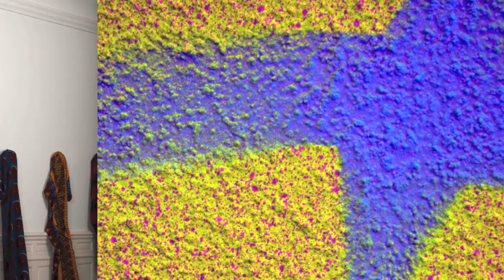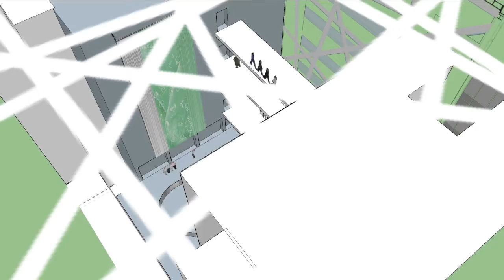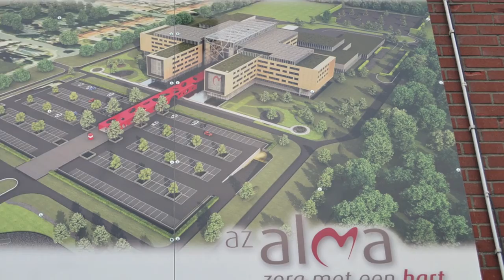Introduction - two art proposals for AZ Alma Ziekenhuis; Eeklo, Belgium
Artists: Tramaine de Senna (US) and Joke Raes (BE)

WAITING ROOMS/ WACHTKAMERS
AZ ALMA ZIEKENHUIS/ HOSPITAL
RINGLAAN 15, 9900 EEKLO, BELGIUM

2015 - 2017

COMMISSIONED ARTWORK #1:
1- TO 6-PANEL UNIQUE LENTICULAR "MOVING" PHOTOGRAPH SETS OF THE ARTWORKS OF TRAMAINE DE SENNA AND JOKE RAES, PERMANENTLY INSTALLED WITHIN 25+ WAITING ROOMS/ WACHTKAMERS

AND

COMMISSIONED ARTWORK #2:
TWO FACING TAPESTRIES OF THE HOSPITAL'S "HEALING HANDS" WITH LASER CUT IMAGERY ADHERED ONTO TWO LAYERS OF ORGANZA AND SATIN

5 STORIES TALL EACH
OR
15.5 METERS (HIGH)
X 6 METERS (WIDE)

INSTALLED WITHIN THE MAIN ENTRANCE HALL/ ATRIUM.